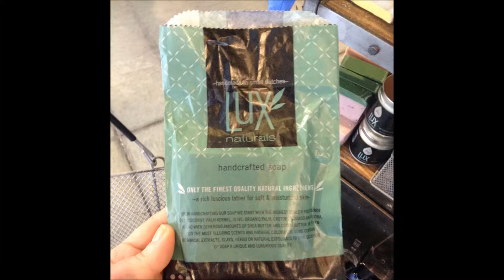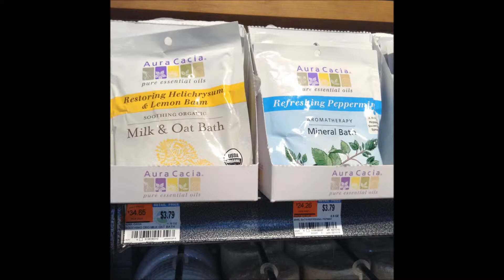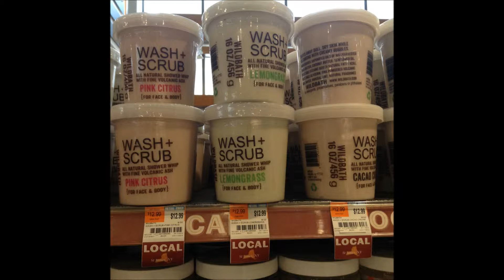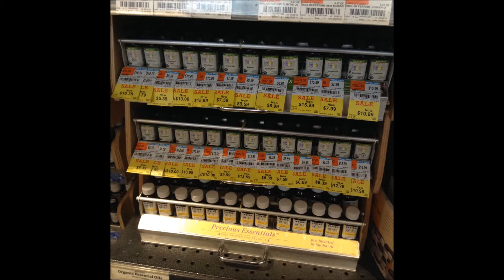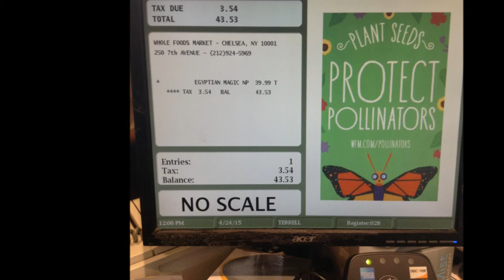Whole Body, New York City: VLOG